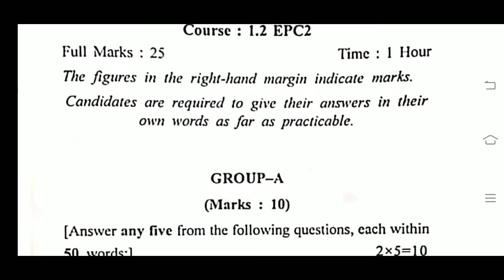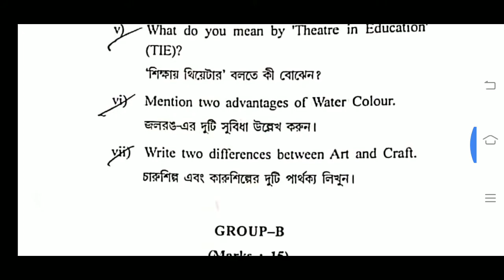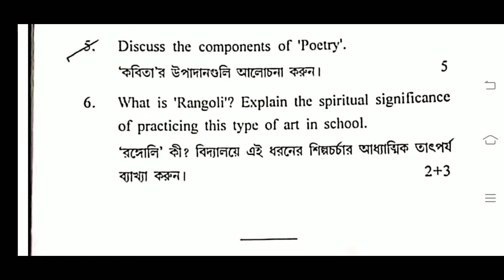B.Ed. Sem.-2 Question- 2018 EPC-2 Drama and art in education question / WBUTTEPA